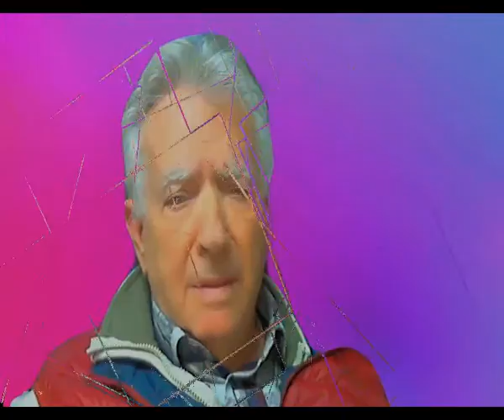Inolvidablemente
Que no muera el Bolero